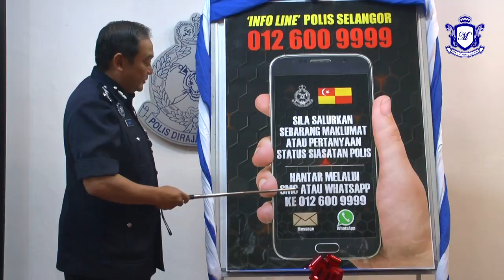MKL Crimedesk | Polis Selangor Lancar Aplikasi Whatsapp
((INTRO))

POLIS SELANGOR MEMPERKENALKAN SATU APLIKASI MENGGUNAKAN TALIAN TELEFON BIMBIT BAGI MENYALURKAN MAKLUMAT JENAYAH YANG BERLAKU DI KAWASAN NEGERI ITU.

KETUA POLIS SELANGOR DATUK MAZLAN MANSOR BERKATA..  MENERUSI TALIAN ITU YANG DIKENALI INFO LINE POLIS SELANGOR APLIKASI DIKENALI SEBAGAI INFOLINE DI TALIAN TELEFON BIMBIT 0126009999.

JELAS BELIAU LAGI, POLIS HANYA MENERIMA MAKLUMAT JENAYAH ITU SECARA SISTEM PESANAN RINGKAS SMS DAN APLIKASI WHAT APP.

KAEDAH INI DIGUNAKAN BAGI JENAYAH KHUSUSNYA SEPERTI KEGIATAN PERJUDIAN.

BELIAU BERKATA DEMIKIAN SELEPAS PELANCARAN APLIKASI WHATSAPP DI IPK SELANGOR SHAH ALAM SIANG TADI

DALAM PERKEMBANGAN YANG LAIN JABATAN PENJEGAHAN JENAYAH DAN KESELAMATAN KOMUNITI SELANGOR, JPKK TELAH MELANCAR DUA OPERASI KHAS KE ATAS STOR BARANG LUSUK DI SELURUH NEGERI SELANGOR

OPERASI BERMULA APRIL HINGGA OGOS LALU POLIS MENYERBU 439 PREMIS DAN 123 BUAH PREMIS DIAMBIL TINDAKKAN SAMAN DI SEKSYEN 6 AKTA BARANG BARANG LUSUK DAN TERPAKAI 1984 AKTA 189

BELIAU MEMBERI NASIHAT KEPADA PENIAGA BARANGAN LUSUK LEBIH BERTANGGUNGJAWAB SERTA TIDAK MEMBELI  BARANG CURI ATAU BERSUBAHAT DENGAN KEGIATAN JENAYAH.

((ENDS))